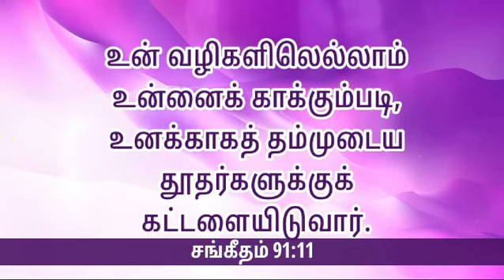11 April 2024